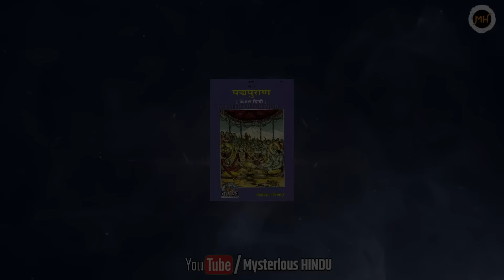त्रेतायुग के 6 शक्तिशाली राजा, नंबर 1 के राजा तो आज तक ज़िंदा है || Powerful Kings of Tretayuga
त्रेतायुग के 6 शक्तिशाली राजा, नंबर 1 के राजा तो आज तक ज़िंदा है और कल्कि अवतार का इंतज़ार रहे है ! 6 शक्तिशाली राजा जिनके आगे स्वयं देवता भी नतमस्तक हो जाते थे। Powerful Kings of Tretayuga

 हमारे हिंदू धर्म में 4 युगों का वर्णन किया जाता है, और हर एक युग में नारायण ने अपना अवतार लिया है, लेकिन सतयुग हो चाहे त्रेतायुग, या फिर द्वापर युग, हर एक युग में कई ऐसे वीर शक्तिशाली और पराक्रमी राजा योद्धा हुए, जिनके बल के सामने देवताओं के राजा इंद्र का बल भी फीका पड़ जाता था। त्रेतायुग के ऐसे ही 6 पराक्रमी राजाओं के बारे में आज इस वीडियो में हम जानने वाले हैं...

bhagavad gita, kalki avatar, geeta gyan, geeta gyan by krishna, त्रेता युग के 10 सबसे शक्तिशाली योद्धा कौन थे, Top 10 Powerful Warriors From Treta Yug, hindu epics, top warriors from hindu epics, treta yuga fighters, treta yug ka sabse shaktishali yodha kaun tha, Powerful kings of Treta yug, treta yuga, powerful kings,